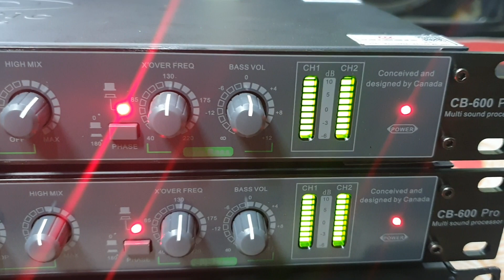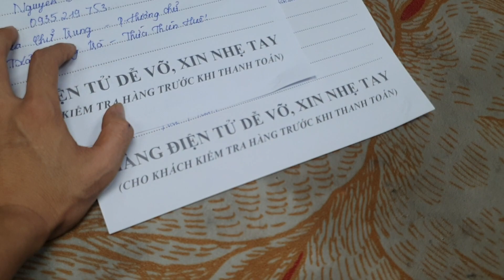Nâng tiếng CB600 hàng (chính hãng ) Nó hay thật các bác ||0385222228